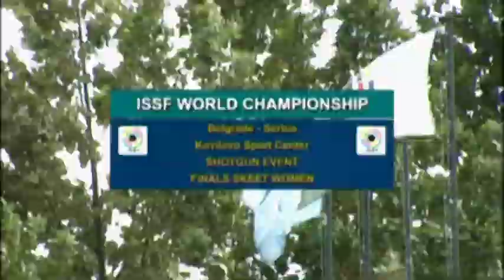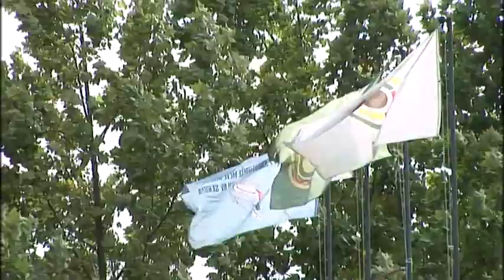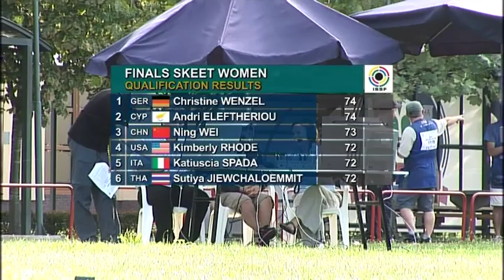Finals Skeet Women - ISSF World Championship Shotgun 2011, Belgrade (SRB)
Watch the full final!